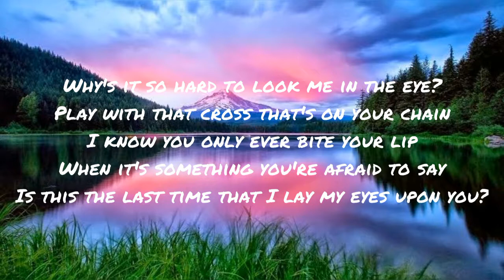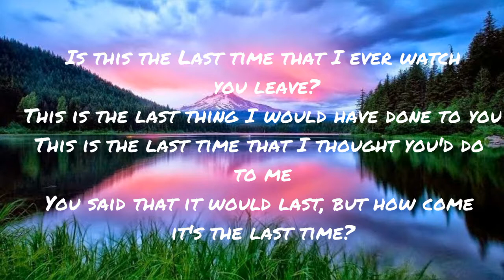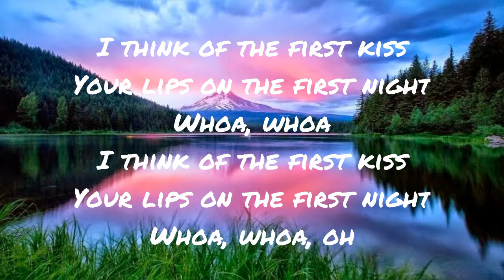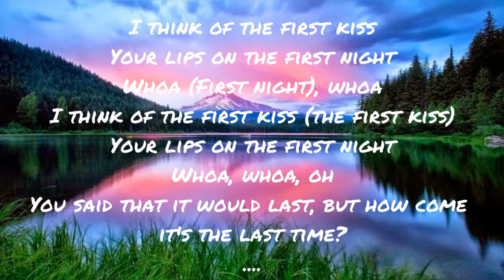The Script - The Last Time [Full Lyrics Song]